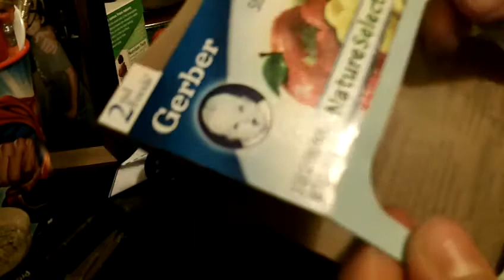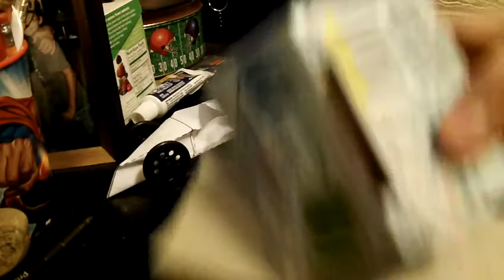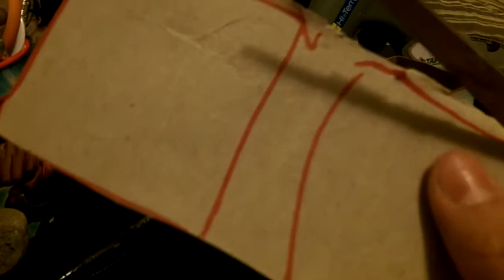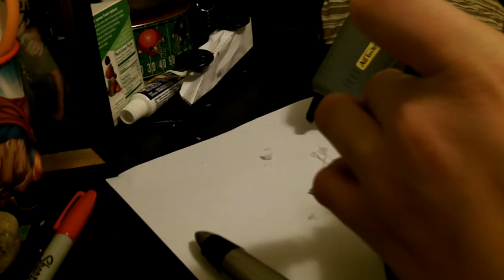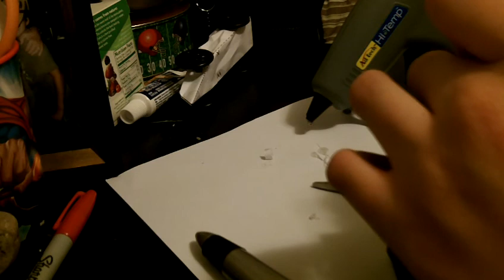How to make a old fashioned television prop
in this tutorial i will show you my invention, it can be used in stopmotions i forgot to add a background but this is fun and easy.